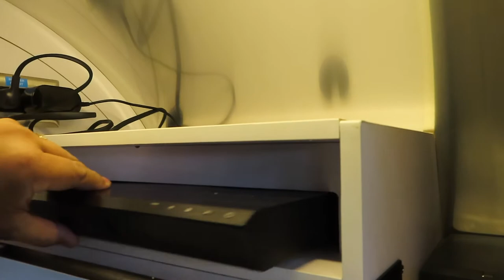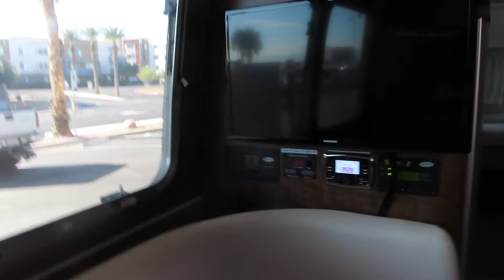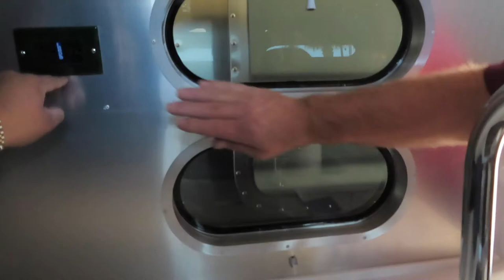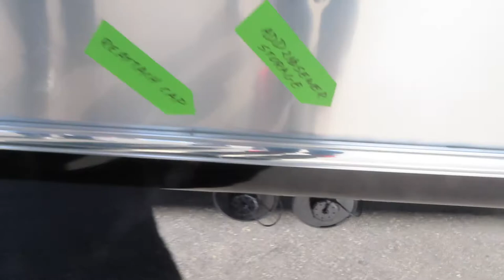Warranty Work & More Upgrades To The Globetrotter Airstream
Episode 69 -  Warranty Work & More Upgrades To The Globetrotter Airstream

Airstream Las Vegas Service & Parts
5050 East Russell Road